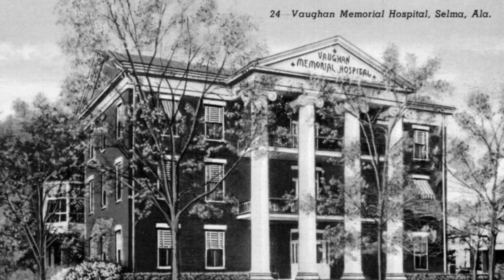DESAPARECIÓ mientras cruzaba un Campo: El MISTERIOSO Caso De ORION WILLIAMSON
Hola a todos! Hoy viajamos en el tiempo, hasta un caluroso día de verano de 1858, para revisitar el caso de la misteriosa desaparición del granjero de Alabama, Orion Williamson, el cual se dice, seevaporó en el aire, mientras atravesaba un campo, a la vista de su esposa e hijo,de dos de sus vecinos, y de un criado que cuidaba los caballos de la granja.

Locución:Azul Fernández